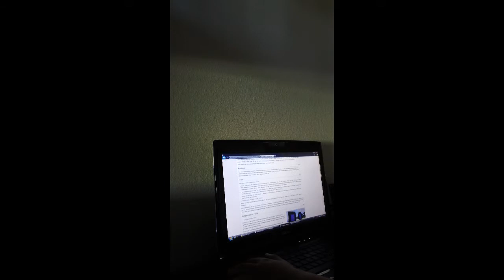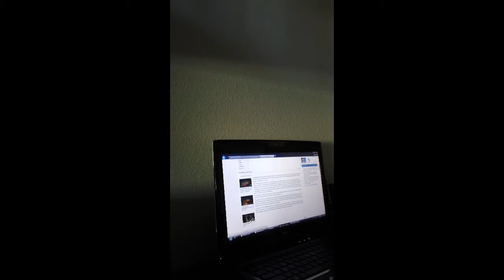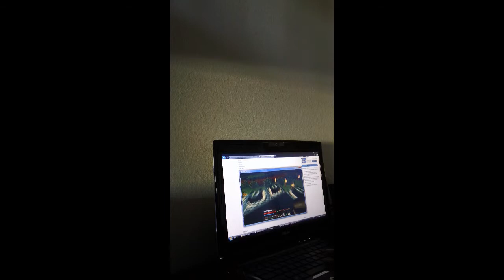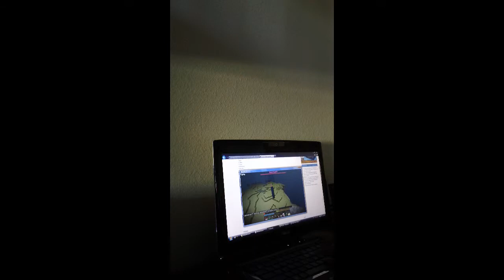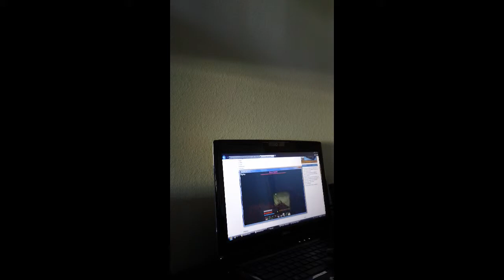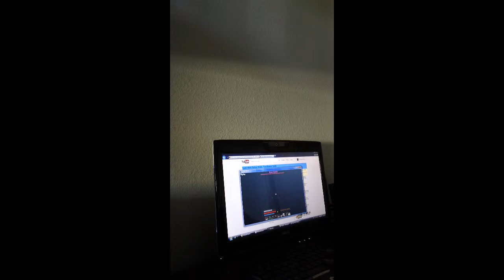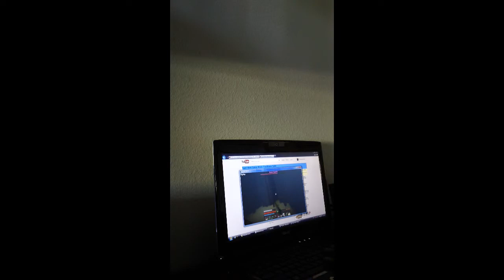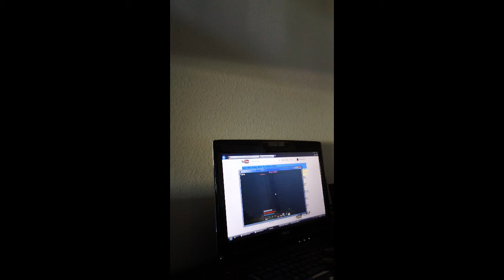minecraft Escape the mine FINALE part 2 TO THE END!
hello guys welcome back we left off at part 1 of the finale of the custom map escape the mine! now we just are making a portal to the end! to fight the enderdragon!